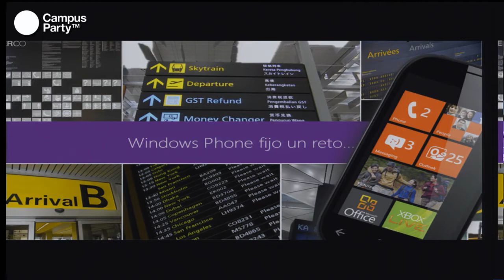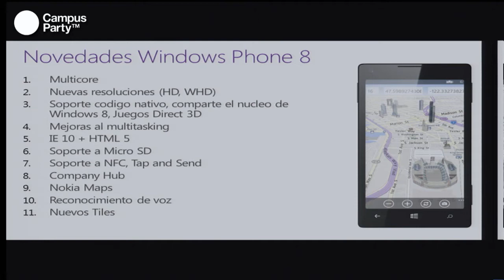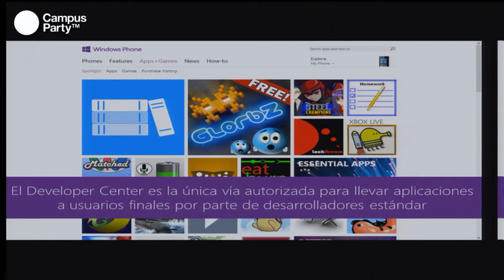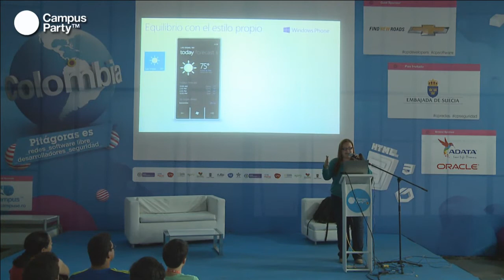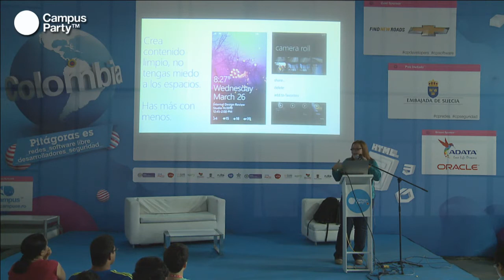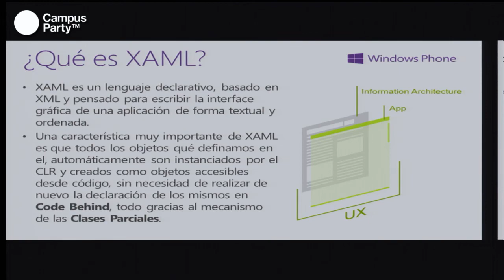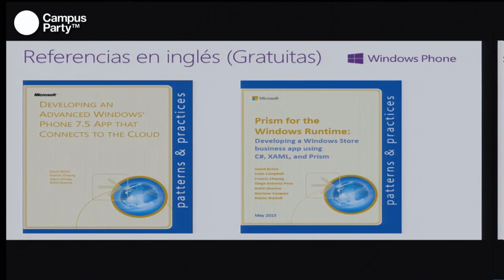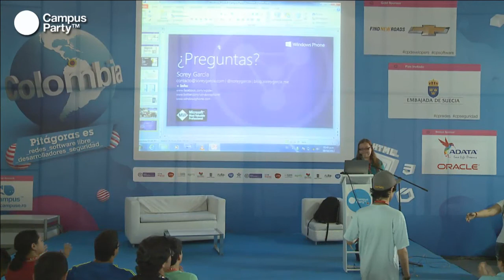CPCO6 - Windows Phone